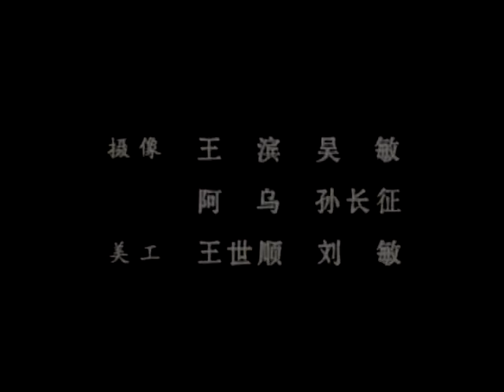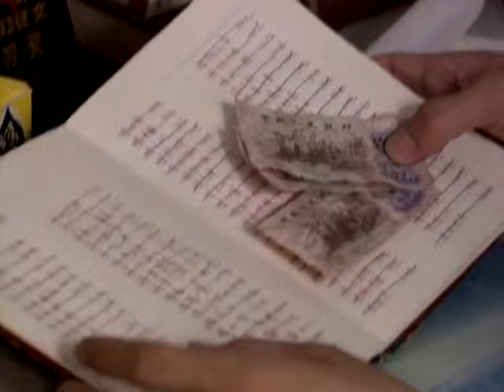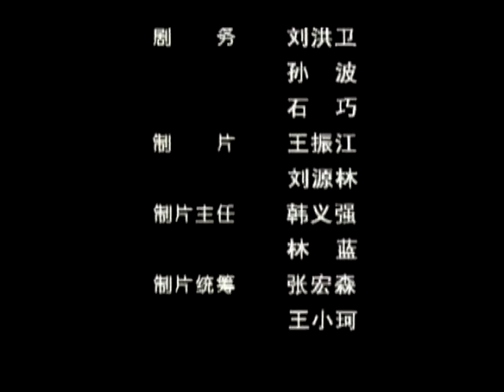經典電視劇《母親》第20集The Mother EP20｜催淚情感經典劇集